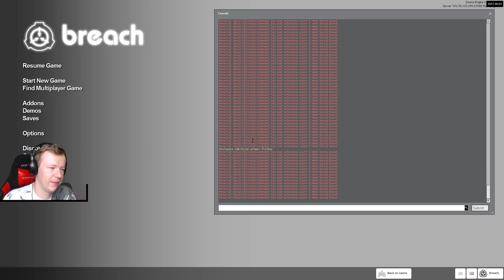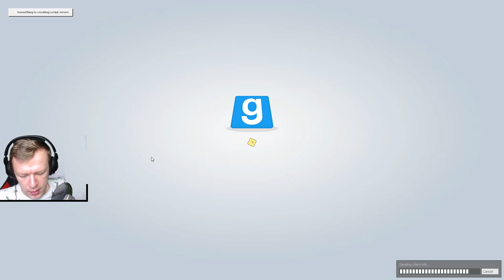ZNOWU ZAMKNĘLI NAS W TYM LABORATORIUM! /Ekipa || Plaga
Garry's Mod Breach